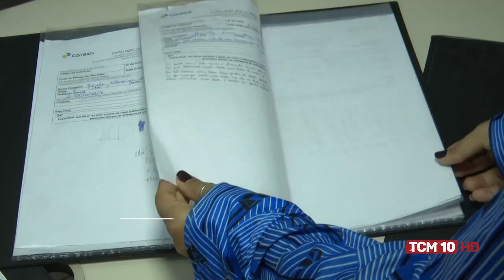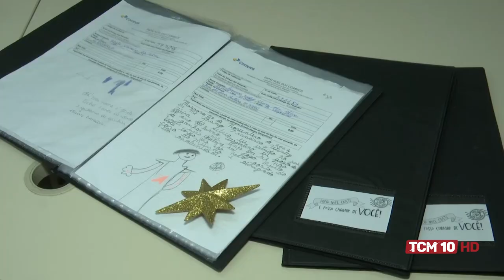Jornal TCM - Campanha Papai Noel dos Correiros 2022 é lançada